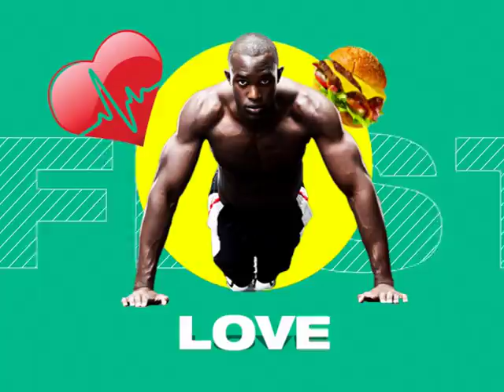Living: Living meets Deejay Crim [1/2]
Crim lets in on his humble beginnings.